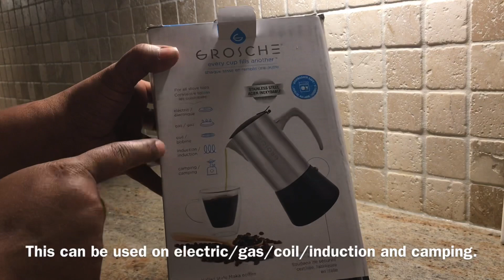Filter Coffee pot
Also called as moka / expresso pot.It’s fast and easy to maintain.

This is one of the several Moka pots available online , you may  get in store for better price.

This is the link if you are in India:👇🏽